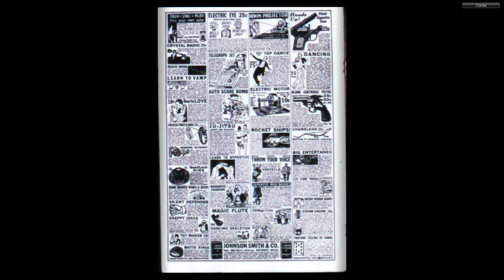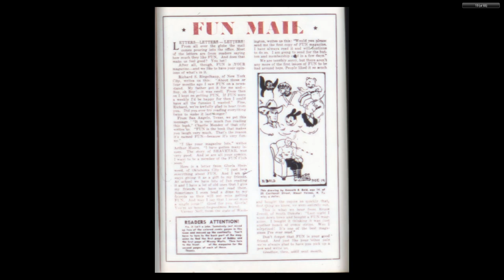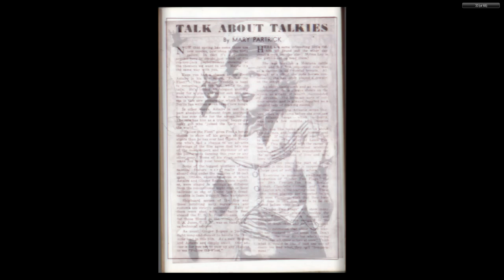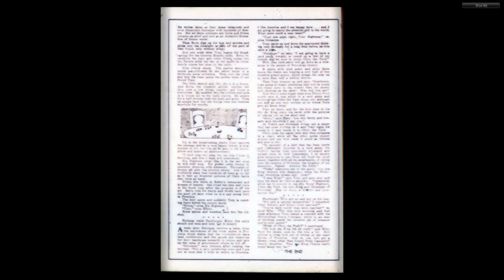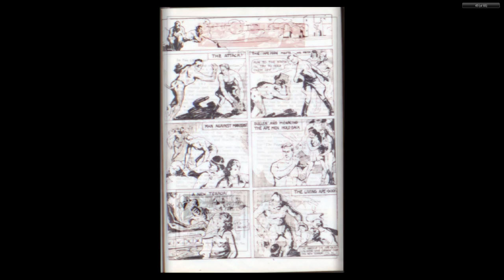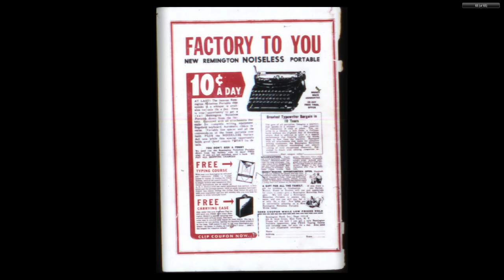DC CHRONOLOGY____00013 More Fun Comics 009 Fiche 1936 c2c